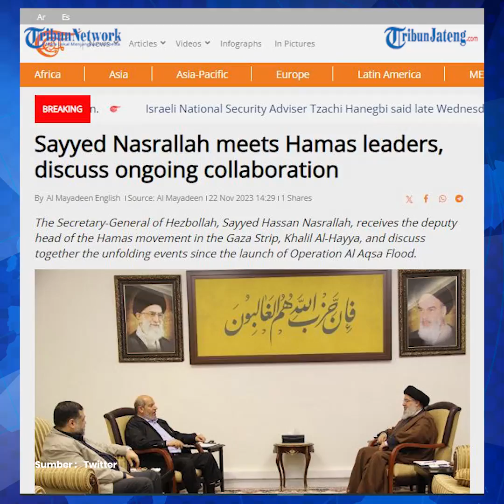Pemimpin Hizbullah dan Hamas Bertemu Sebelum Gencatan Senjata, Rencanakan Serangan?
Pemimpin Hizbullah Sayyed Hassan Nasrallah dan Wakil Ketua Hamas Osama Hamdan melakukan pertemuan.

Adapun pertemuan itu dilakukan sebelum gencatan senjata yang disepakati Hamas Israel.

Dalam pertemuan tersebut, keduanya membahas kolaborasi antara Hamas dan Hizbullah.

Dikutip dari Almayadeen Net, pertemuan tersebut tak hanya melibatkan pejabat Hamas dan Hizbullah.

Namun pertemuan itu juga dihadiri oleh kepala hubungan Arab dan Islam, Khalil Al-Hayya.

Dalam keterangannya, pertemuan itu meninjau peristiwa terkini yang terjadi sejak 7 Oktober.

Editor : Yga